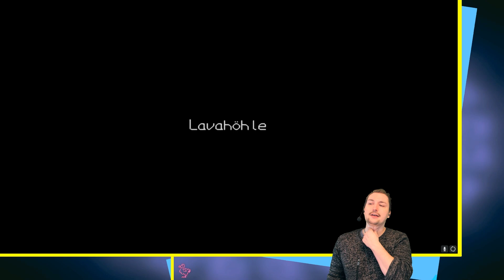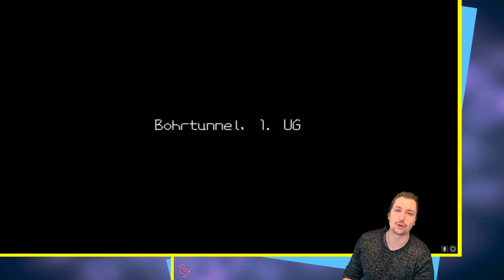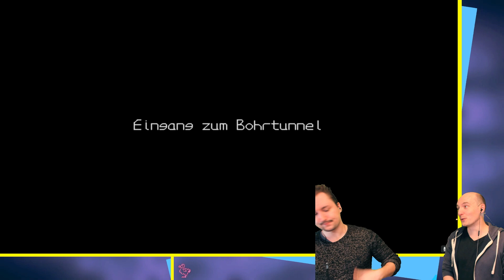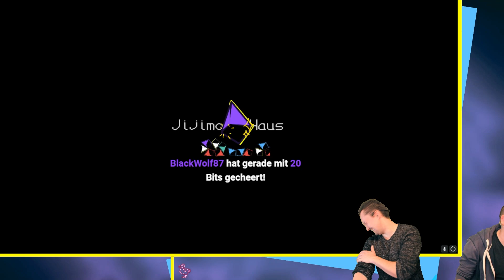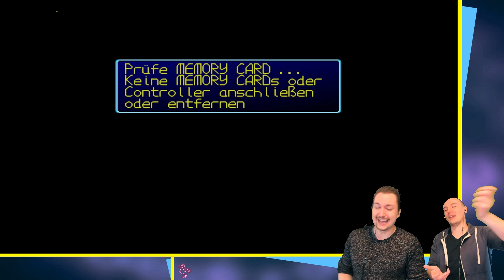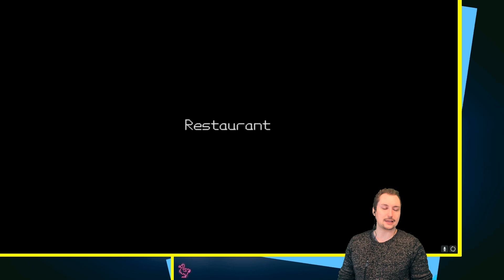[Kleine Streamer] Haben sie KARTEN gesagt? - Digimon World Deutsch Patched! - Folge 12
Ein bisschen Entspannung nach dem hitzigen Gefecht mit Meramon!

Schaut auch gerne live bei uns auf Twitch vorbei und redet mit uns! Wir sind live am: